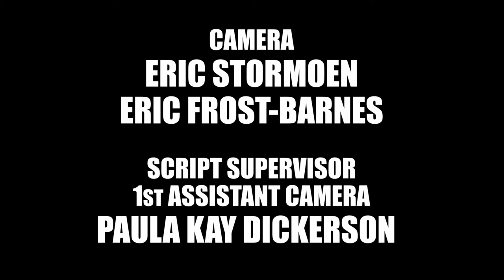Black Denim Justice (2020 short film)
Wade Robie is a hard-bitten, lone-wolf cop who plays by his own rules. But when a tragedy from his past resurfaces, his whole world begins crashing down. From Guns and Butter Productions comes a surprising tale of bloodshed and bonding -- one which proves that when facing your demons, you can't horse around. WARNING: includes sensitive content suggesting self-harm

OFFICIAL SELECTION:
Studio City International Film & TV Film Festival 2021
Poor Life Choices Comedy Film Festival 2021
Culver City Film Festival 2020